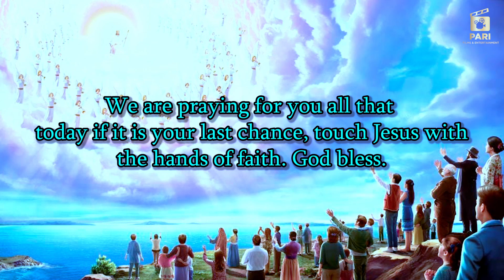Have you touched Jesus with the hands of faith..? | Thomson Parackal | Pari Films & Entertainment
Presented by Pari Films & Entertainment Pune
Associated with Daniel Publications Pune

Spiritual Message from Bible : ThOmson Parackal
Film by Pari Films & Entertainment Pune
Edited By : Jitesh Yadav Patil - JP
Special Thanks : Actress Pari Pabalkar
Location : Salisbury Park, Pune, India